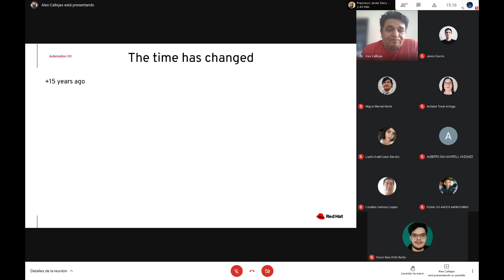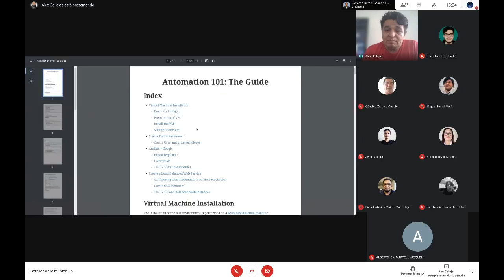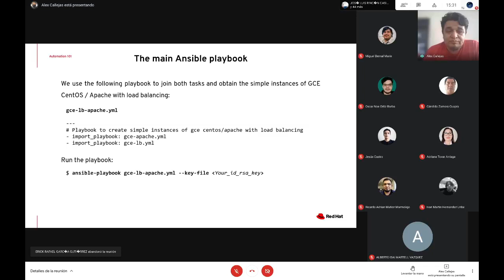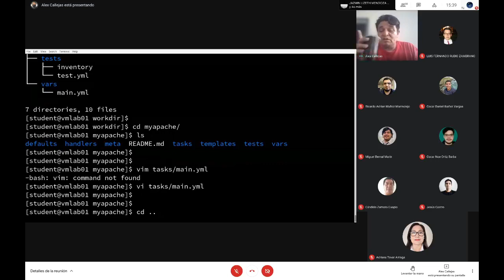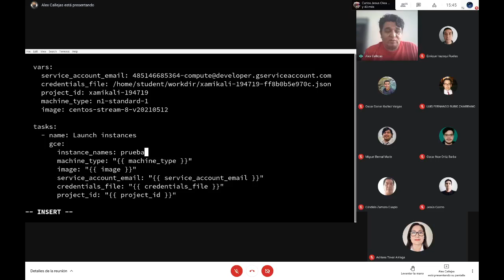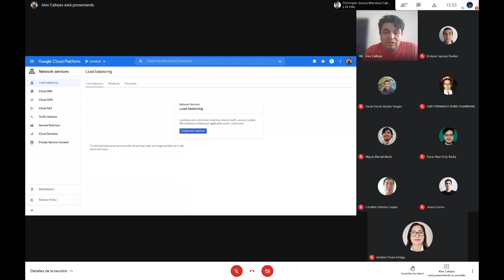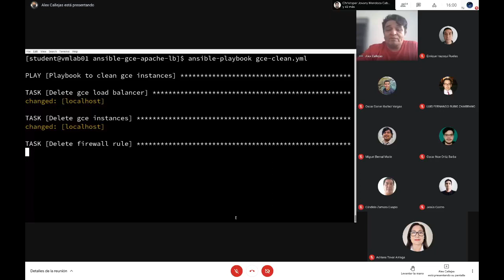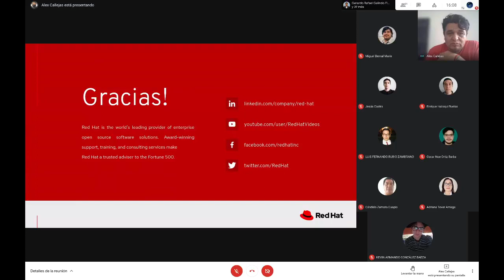Taller de Google Cloud Platform Demo con Alex Callejas.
Charla impartida por nuestro amigo Alejandro Callejas de RedHat México.

Más información